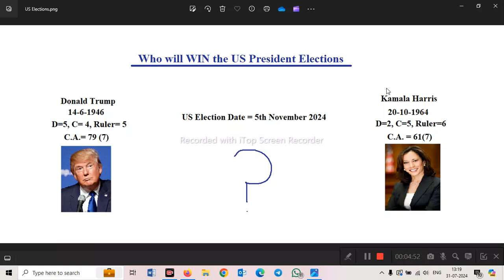Who will win the 2024 US Presidential Elections? Trump or Kamala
Loshu Vigyaan, Known as the 'internet’s most famoust Numerologist', predicted that Republican Nominee Donald Trump could be the next President of the United States. Loshu Vigyaan claimed that Trump is currently at the peak of his professional success.